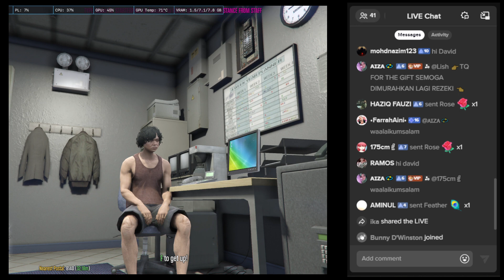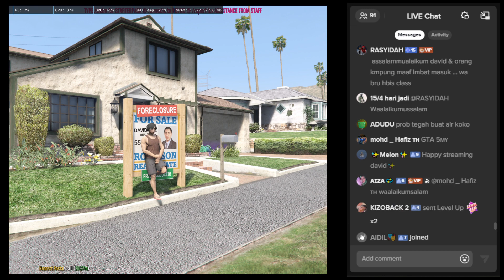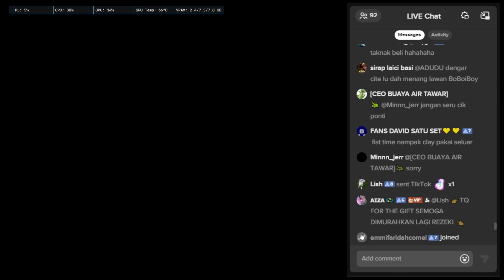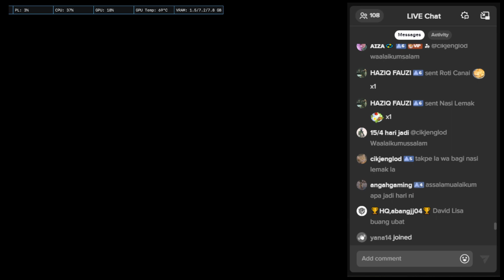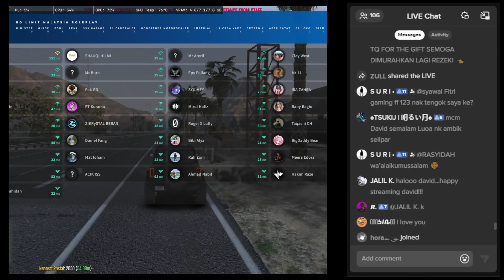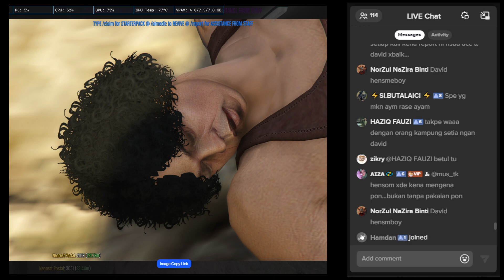S5 EP149 - Bipolar Disorder